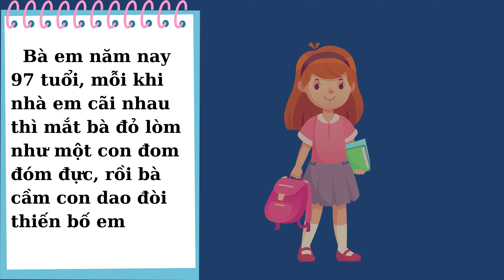Bài văn bá đạo nhất hành tinh - Cười rụng răng - Tập 1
Một bài văn hài hước bá đạo cực lầy lội của tuổi học trò. Bài văn tả bà hết sức hồn nhiên trong cuộc sống gia đình làm người đọc phì cười.